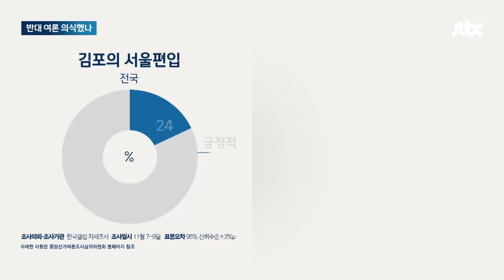'메가서울' 속도조절?…뉴시티 특위, 오세훈 만나 첫 논의 / JTBC 뉴스룸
메가시티를 밀어붙이는 국민의힘이 오늘(15일) 오세훈 서울시장과 이 문제로 처음 만났습니다. 서울과 합쳐지는 도시에서도 찬성여론이 크지 않았다는 걸 의식했는지 이 자리에서는 '유예기간을 두겠다, 행정이나 재정에서 불이익을 받지 않도록 하겠다' 등등 많은 약속이 나왔습니다. 김포에 적용돼 온 대입 농어촌 특례전형까지도 서울에 포함되더라도 일정 기간은 유지시켜주겠다고 했습니다. 설익은 총선용 정책이란 비판에도 구체적으로 드라이브를 거는 모양새입니다.